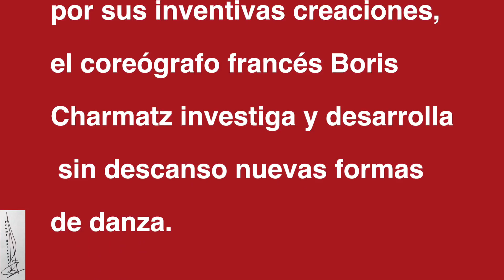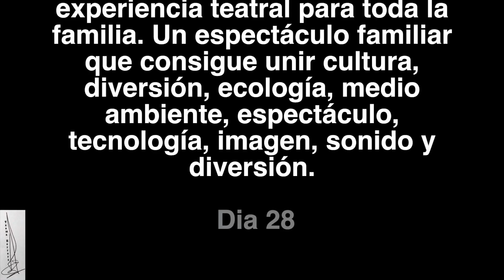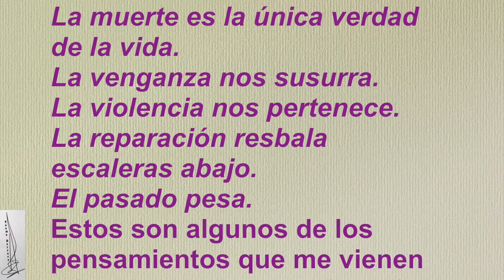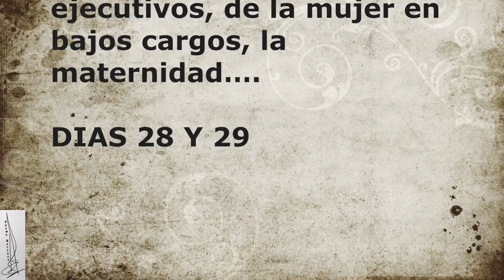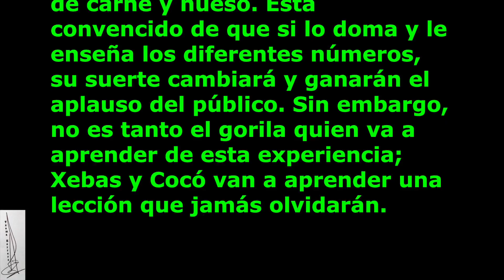Agenda 27-04-18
Este vídeo trata de: Agenda 27-04-18